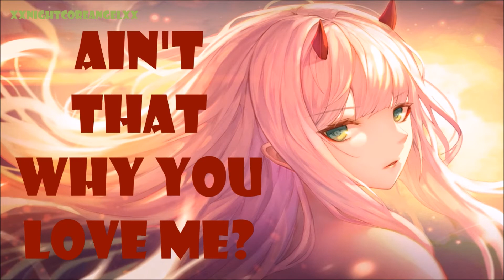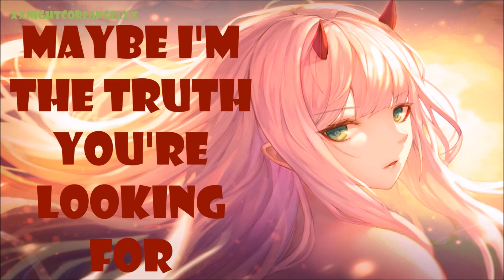{LYRICS}「Nightcore」→ Ain't That Why【Skytech Remix】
Hey hey!!!~ I hope you enjoy my latest nightcore!!~ ♥
Click "Show More" to find links to the artists

✘ SONG INFORMATION ✘
☆ Name ➼ Aint That Why
☆ Artist ➼ Krewella ft. R3HAB